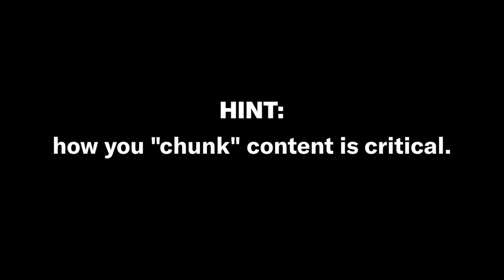Session Trailer: Reimagining Microlearning with a Practical, Practice-first Approach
Join Jennifer Long and Jennifer St. Amand on April 12 at 1 PM at Learning Solutions 2023 Conference & Expo for their session, 'Reimagining Microlearning with a Practical, Practice-first Approach'.